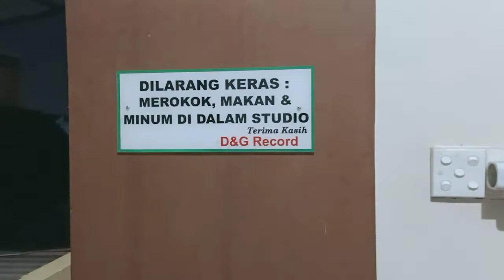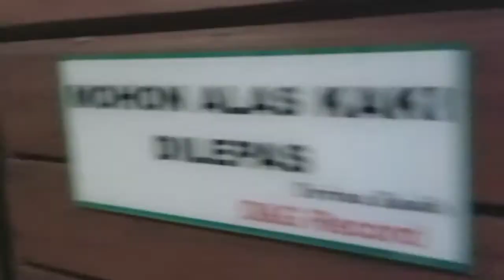Team Timika Rekaman di D&G Rec Makassar.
kegiatan setelah recording